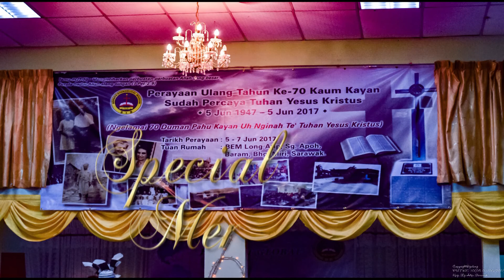SEMUA PESERTA PERAYAAN ULANG TAHUN KE 70 DI LONG ATIP WAJIB BUAT PERSEMBAHAN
Perayaan Ulang Tahun ke 70 Orang Kayan sudah menerima Yesus sebagai Juruselamat di Kampong Long Atip